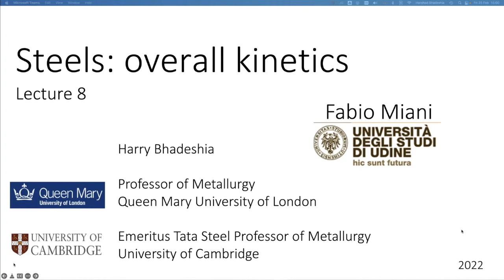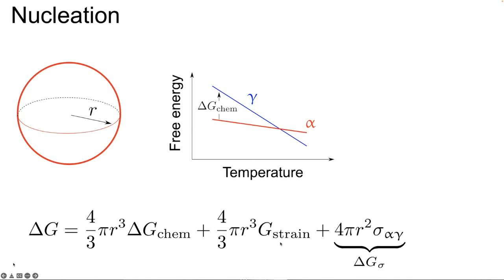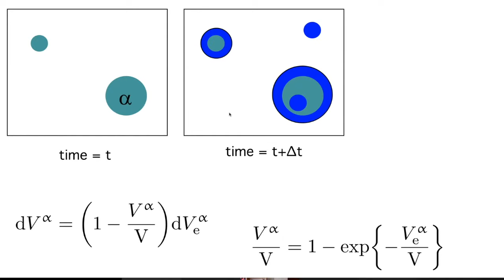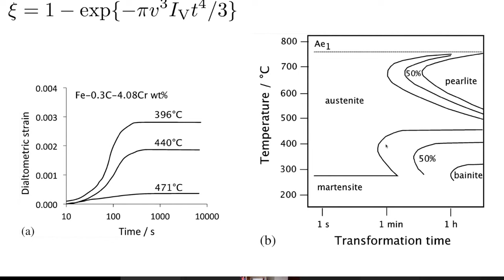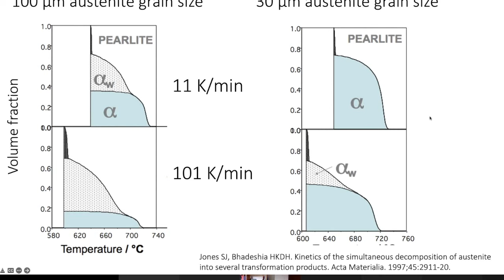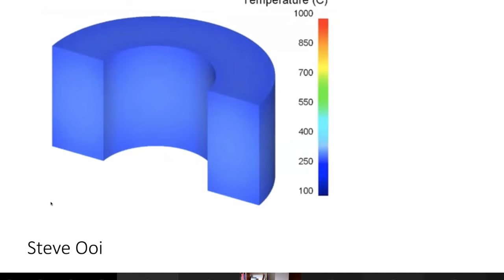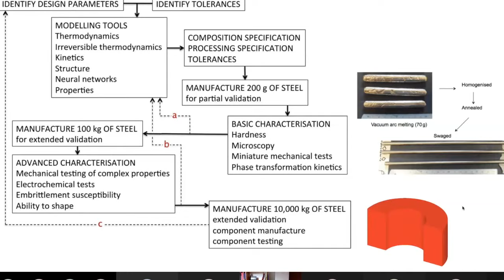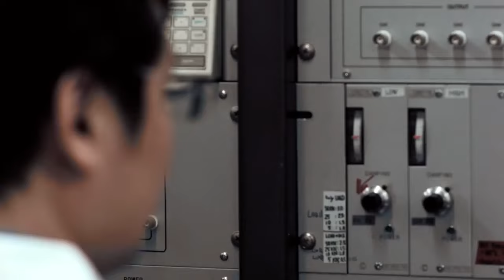Steels: overall transformation kinetics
In calculating a volume fraction of transformation as a function of time, temperature and chemical composition, it is necessary to possess models for nucleation and growth of each of the product phases, based on their respective mechanisms of transformation. However, this is not sufficient to estimate the volume fraction, because growing particles will eventually collide and the nucleation of new particles cannot occur in already transformed regions. This "hard impingment" is taken into account in Avrami theory by calculating first, an extended volume where particles can grow into each other, and then correcting that by multiplying by the fraction of untransformed austenite. This theory is then generalised to multiple, simultaneous transformations and applied to continuous cooling transformation. A case study is presented at the end of how to use such knowledge to design a hydrogen-resistant steel.